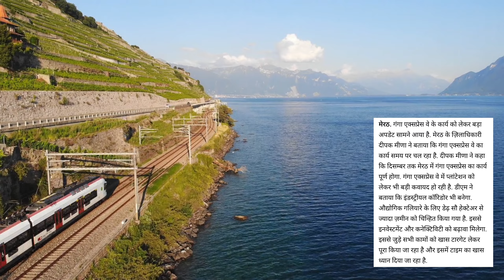Ganga Expressway Latest News || 2025 से पहले फर्राटे भरेगी गाडियां जाने पुरी मामला..!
Hello Guy's 🙏 Welcome to our Youtube🔺 Channel !
                  @ Full Masti with 2KR @

2KR Meaning = Karmbeer Kumar Ravi

हेलो..!🖐️दोस्तों स्वागत है मेरे इस चैनल में आशा करते हैं आप लोग स्वस्थ और मस्त होंगे और अपने अपने कामों में व्यस्त होंगे...!🙏🙏
Hii Guy's Ham ek chhote se Village se Aate hai,
Ham apne se Video shoot karte hai alag alag jagh ka like:- six line latest updates, four line construction 🚧, tourists place at Jharkhand, dehati life style, social media updates, funny 🤣 video, kids masti, etc.

Important:-
अभी छः लाइन का जो सड़क (banaras to kolkata expressway) बन रहा है उसका सारी जानकारी मेरे इस यूट्यूब चैनल में मिलेंगे।
Aap logo se Request 🙏🙏 hai ki hmara support 💪kare

🦚"JOHAR JHARKHAND"🦜JAI JHARKHAND 🙏

ganga expressway
ganga expressway news
ganga expressway
ganga expressway new update
ganga expressway construction update
ganga expressway map
upeida ganga expressway
ganga expressway project
ganga expressway construction
ganga expressway route
ganga expressway kahan se kahan tak banega,ganga expressway news
latest update ganga expressway
purvanchal expressway
ganga expressway latest update
ganga expressway
ganga expressway latest new
ganga expressway current status
ganga expressway map
ganga expressway construction
ganga expressway route
upeida ganga expressway
ganga expressway project
ganga expressway kahan se kahan tak banega
ganga expressway news
ganga expressway route map
ganga expressway in up
purvanchal expressway
bharatmala project
bharat mala project in up
bharat mala project in telangana
bharat mala project map in uttar pradesh
bharat mala road project in rajasthan
bharat mala project
phase 1 bharatmala project in rajasthan
bharat mala project raipur
bharat mala road project map
bharat mala project kab shuru hua
bharat mala project gujarat patan
bharatmala project progress
bharatmala project in hindi
bharat mala project raipur to visakhapatnam
sagarmala project